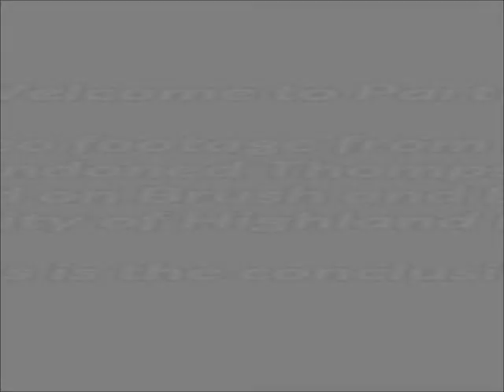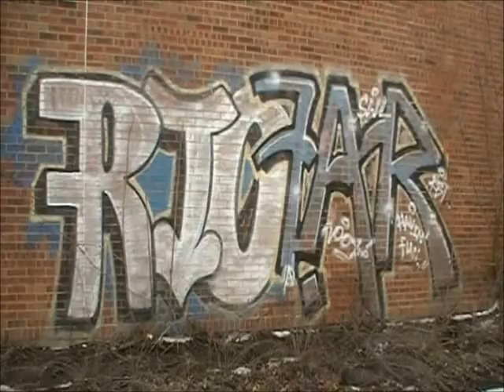Traveling Through Thompson Elementary Pt 2 featuring Dex Davison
The "lost" video footage from Feb. 25, 2013
at the now abandoned Thompson Elementary
School located on Brush and Buena Vista in
the city of Highland Park.

This is the conclusion!